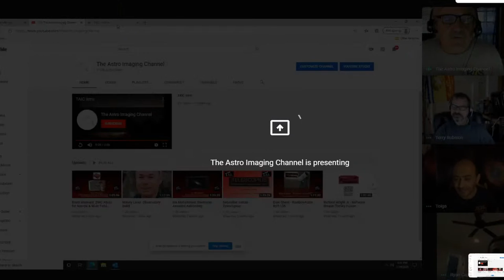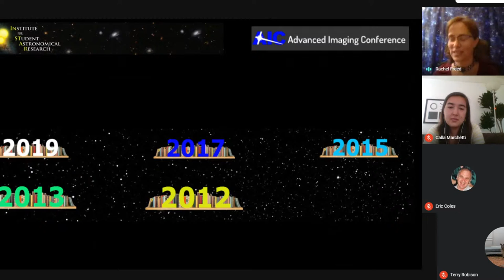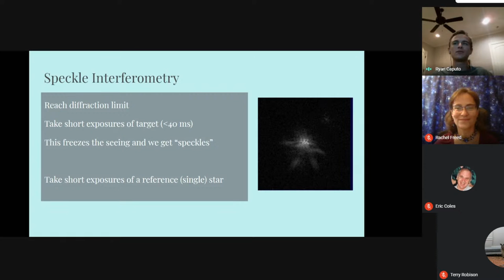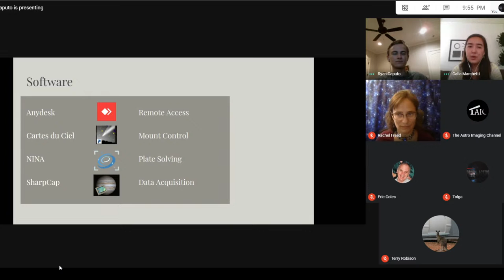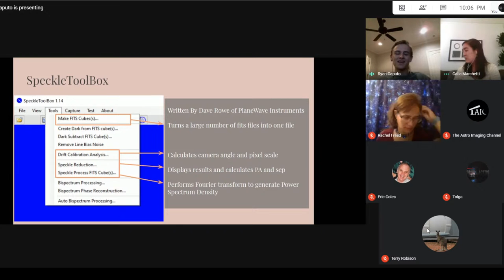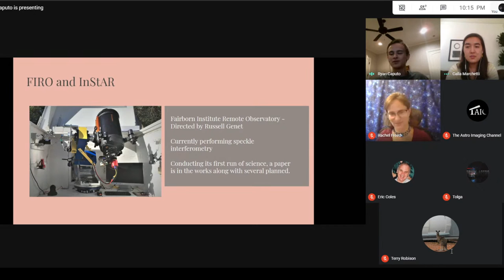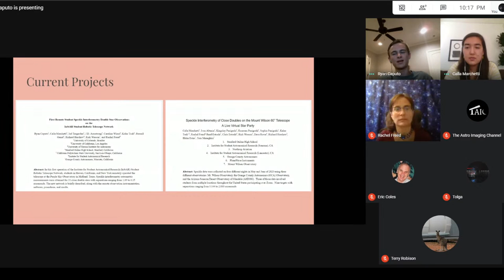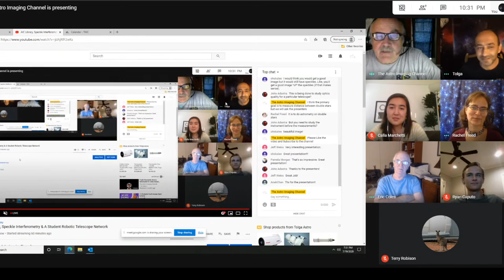AIC Library, Speckle Interferometry & A Student Robotic Telescope Network